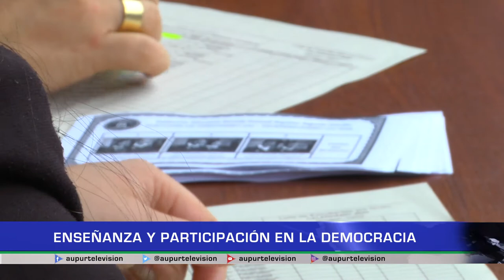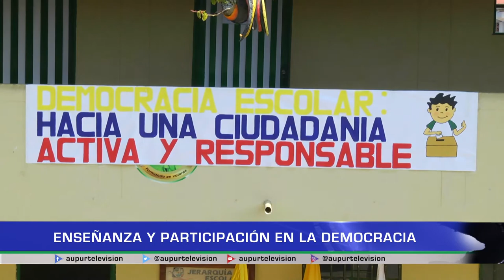Enseñanza y participación en la democracia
¿Por qué es importante enseñar desde temprana edad la manera correcta de ejercer el derecho a elegir a nuestros líderes?